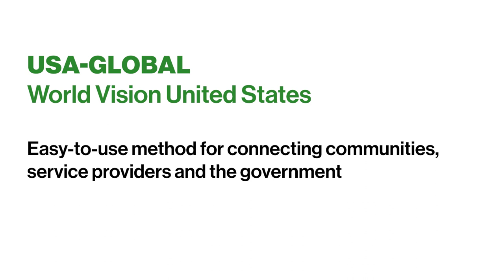World Vision United States: Citizen, Voice, and Action (CVA)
Citizen, Voice, and Action (CVA) is a World Vision initiative to empower people with disabilities in dialogue with public institutions to improve services such as health care and education at the local level. By 2022 the model had been implemented in more than 50 countries.